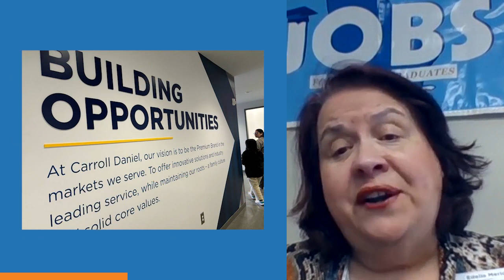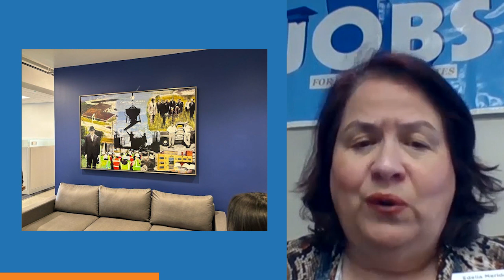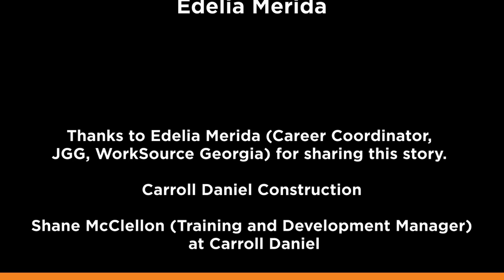Edelia Merida | A WorkSource Georgia Success Story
The JGG students from Johnson High School were treated to a 'Lunch and Learn' event at Carroll Daniel Construction Headquarters in Hall County, GA. The Career Association members left with a deep understanding of the vast career opportunities available within the construction industry.  We are thankful to have such a premier construction company, making an impact all across the Southeast of the United States, engaging with our JGG students.